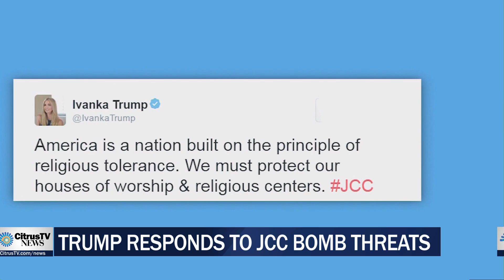CitrusTV News Brief February 21, 2017